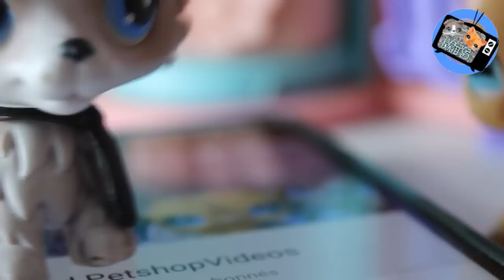Littlest Pet Shop: Mike TV Show Episode #1 ["New studio"] (Pilot)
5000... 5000 CCOKIES ! Je ne sais même pas comment vous remercier... ♥
Pour la peine, je lance quelque chose de tout nouveau sur ma chaîne : le Mike TV Show ! :D Des épisodes mensuels, du fun, des bêtisiers, des room tour, la Ocean Crew... Bref, un joli mix d'un peu de tout ;)
Vous découvrirez la personnalité des membre de la Crew tout au long des épisodes, tout au long de l'année.
Mais je me tais, je vous laisse découvrir ;)

P.S : Une nouvelle série et un nouveau court-métrage sont en cours... ;)